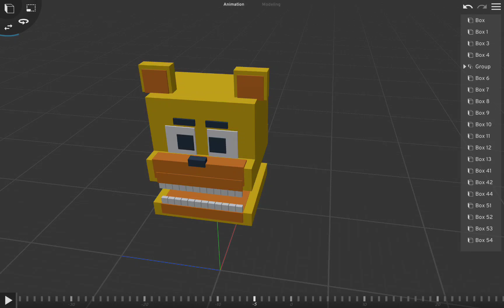Fredbear head model (by me) animation test